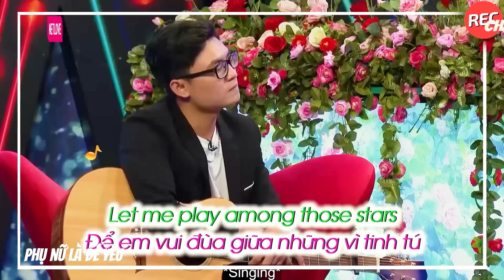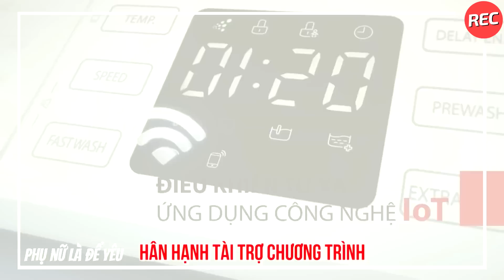Siêu Mẫu Đi Kiếm Chồng Vì Quá Đẹp Nên Không Ai Giám Cua Phải Nhờ Đến Mai Mối Tìm Được Chân Ái